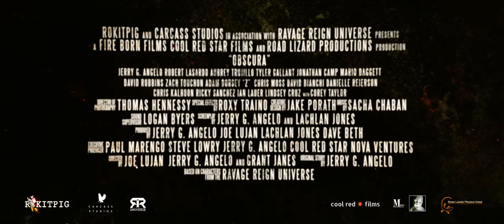Obscura - Teaser Trailer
A Jerry G. Angelo film
RokitPig Production
"Obscura"

Starring
Jerry G. Angelo
Aubrey Trujillo
Adam Dorsey
Tyler Gallant
with Robert LaSardo